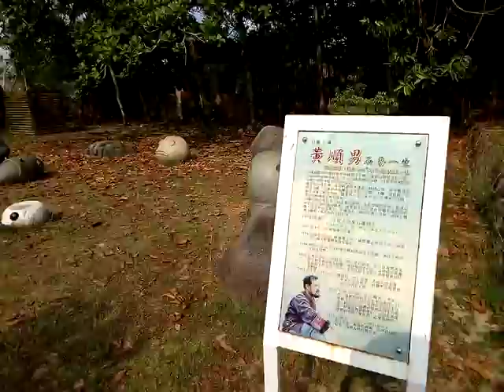VID 20180429 081622團康破冰活動時間 愛祥家族~虎頭埤聯誼